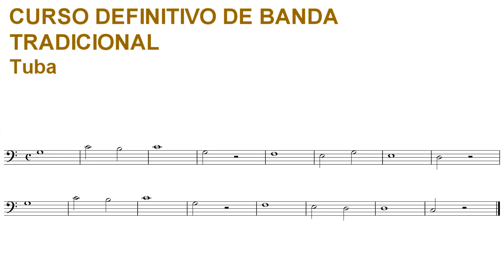Aprender a tocar desde cero - Tuba - Lección 11